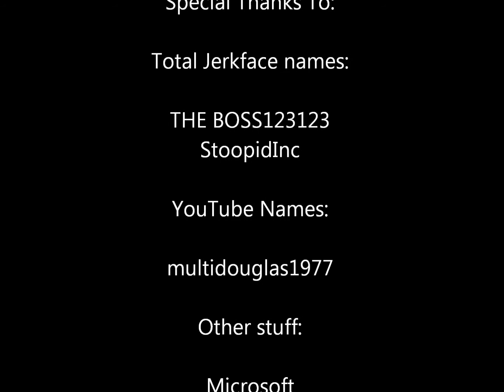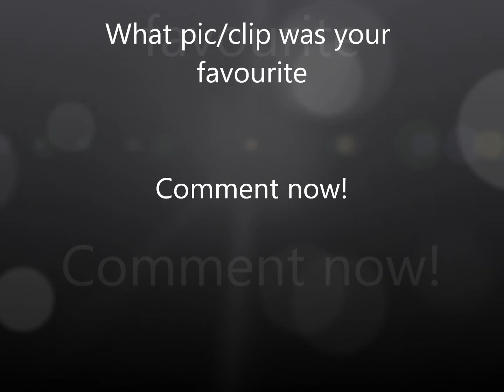Happy Wheels Fail ! - Save you twin!